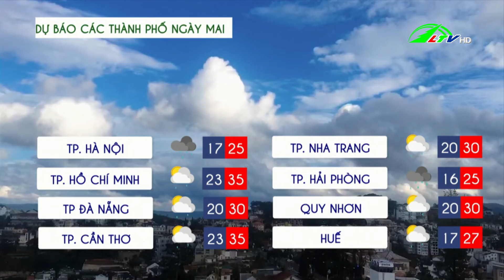Dự báo thời tiết tỉnh Lâm Đồng 02.03.2022 | Lâm Đồng TV